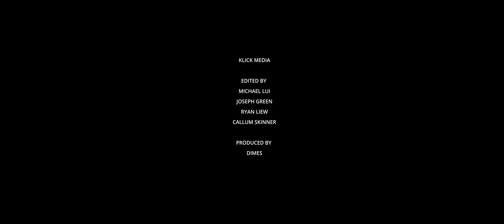Demetrius.TheTribute - Attached (Official Video)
First Single 'Attached' by Demetrius available now!

More Platforms...

More of Demetrius...